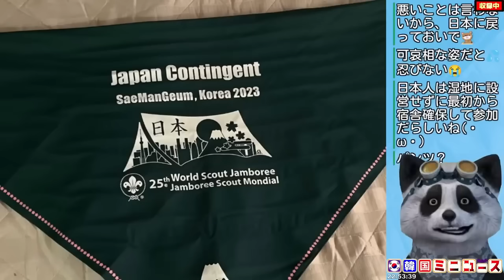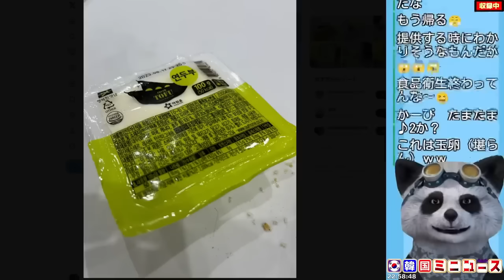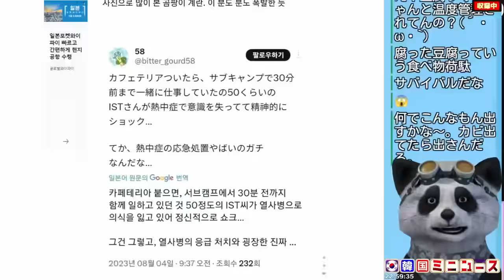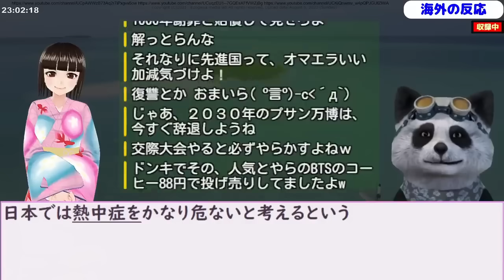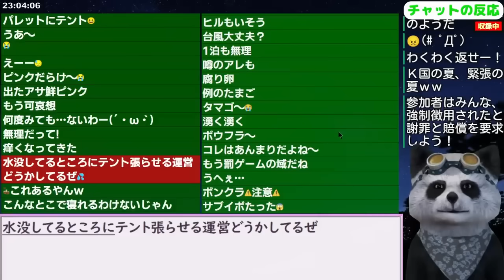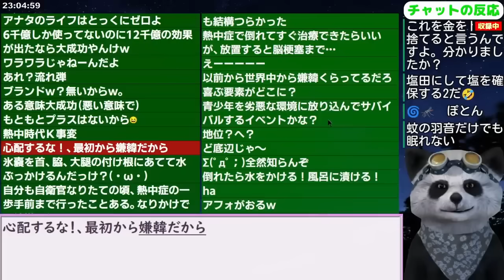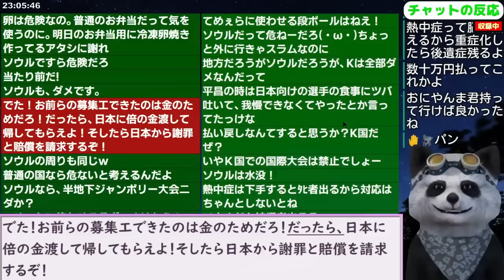韓国民｢韓国ジャンボリーに参加した日本人を見てみよう」（再投稿）【海外の反応 スレまとめ】セマングム世界ジャンボリー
更新2023/12/11